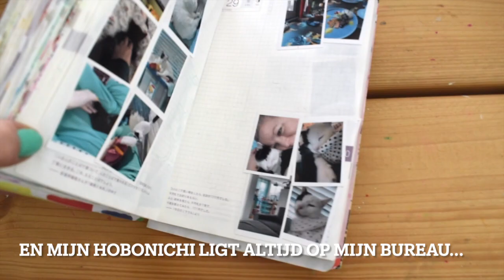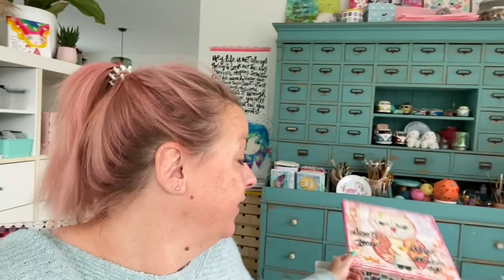STUDIO VLOG Nederlands 16 🌟 voorbereidingen cursus mixed media, de kat Jack en kitten Loki! 🌟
Hoi, Revlie hier! En gezellig dat je weer even komt kijken in mijn studio!!

STUDIO VLOG Nederlands 16 🌟 voorbereidingen voor cursus mixed media, de kat Jack, Jack en nog eens Jack, en kitten Loki! 🌟

Ik neem je mee en laat je zien hoe het in mijn studio er dagelijks aan toe gaat. Een kijkje in de keuken. Of achter de schermen. En natuurlijk ontbreekt die lieve Jack daar niet in! En nu ook onze nieuwe kitten Loki!

Je ziet o.a. hoe ik mij voorbereid op mijn nieuwe mixed media online cursus, een podcast inspreek, bestellingen verwerk, de kit voor de cursus samenstel en natuurlijk ontbreken Jack en Loki niet!!